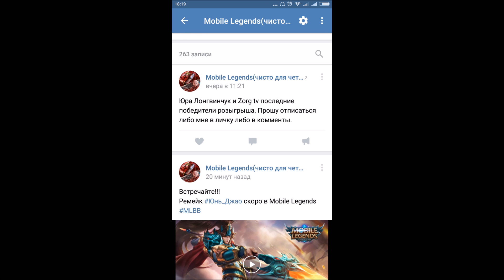РОЗЫГРЫШ №5 СКИНА | ОБЛИКА. ХАЛЯВА!!!! MOBILE LEGENDS.